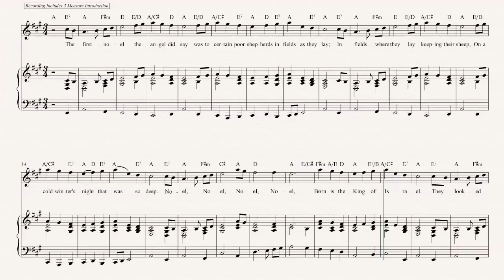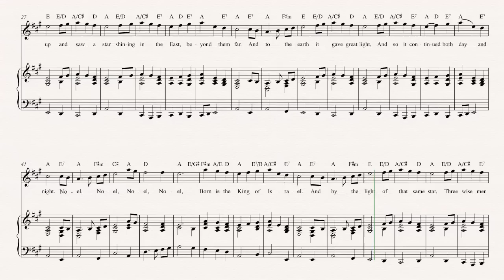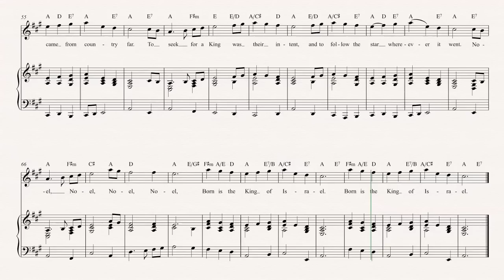Flute - The First Noel - Christmas Sheet Music, Chords, & Vocals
Flute sheet music, chords, and vocals for Holiday Sheet Music - The First Noel. Learn to play The First Noel and play along!